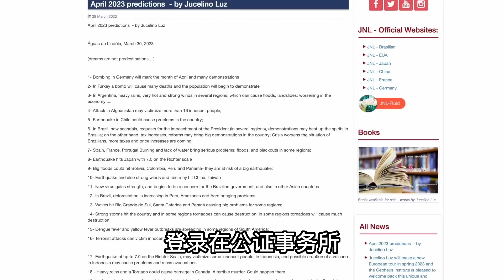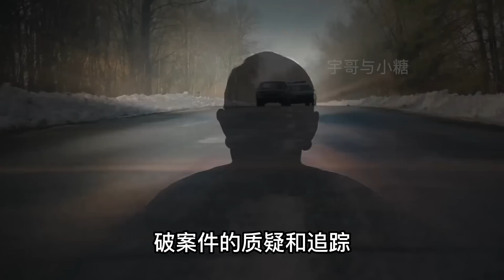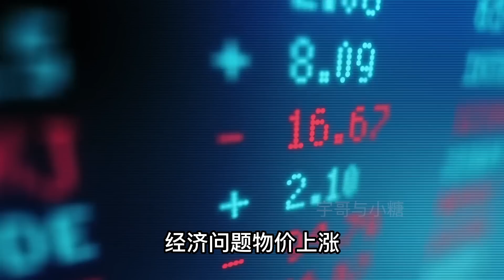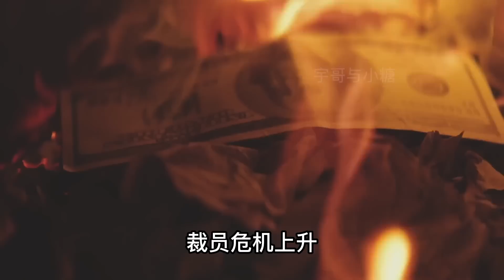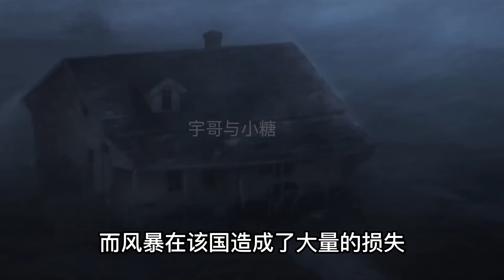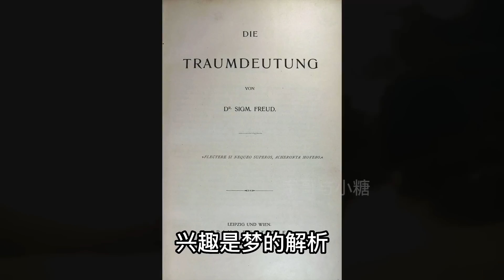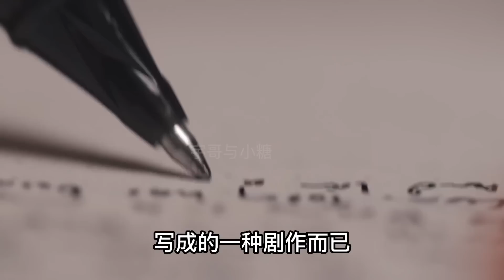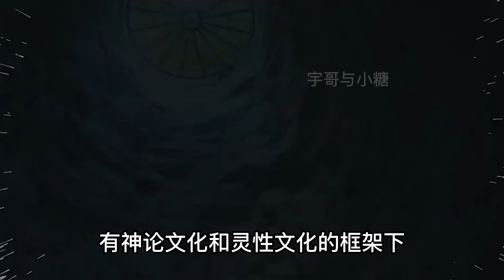巴西睡夢惡魔2023十大預言！精準預知土耳其地震發生，看到全球氣候災難！|宇哥與小糖